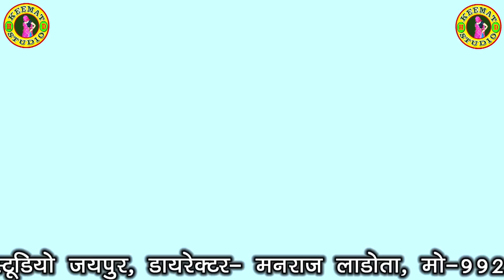कर ले मोहब्बत को हिसाब सगाई होगी दोस्ती मेरी....2019 का शानदार सदाबहार उच्छाटा गीत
नमस्कार दोस्तों, आज के ज़माने के सुपरस्टार भाई  मनराज पढ़ाना   का यह गीत हमने शादियों में चलाने  के हिसाब से बनाया हैं।  यह गीत आपको कैसा लगा यह हमें कमेंट जरूर करे -मनराज लाडोता